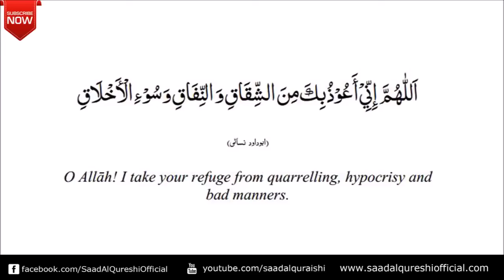REMOVE ALL THE NEGATIVE ENERGY Inside You ♥ - The Deepest Healing Dua Prayer!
REMOVE ALL THE NEGATIVE ENERGY Inside You - The Deepest Healing Dua Prayer Recited by Saad Al Qureshi